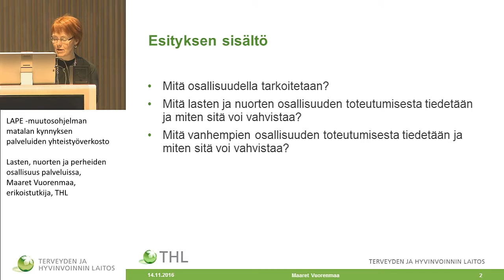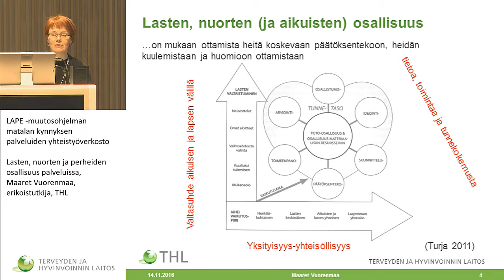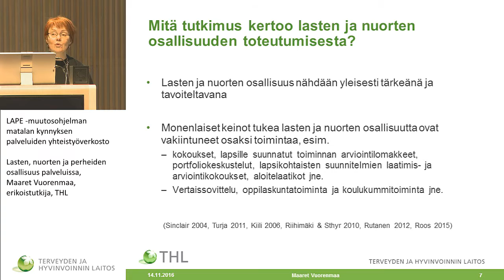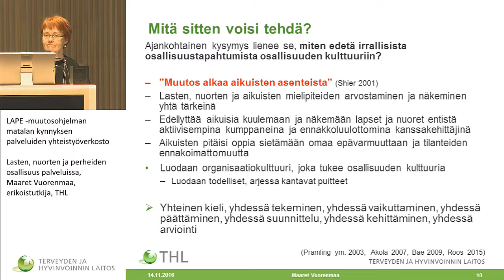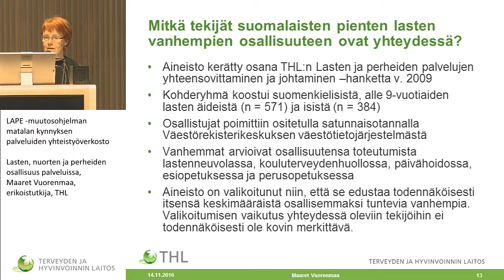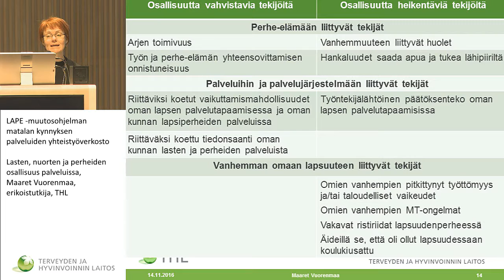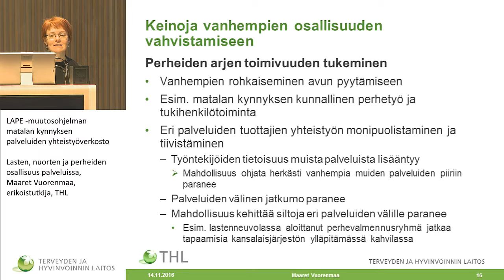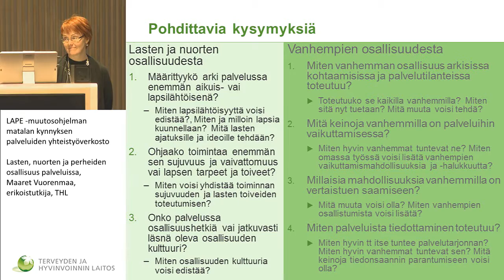Lasten, nuorten ja perheiden osallisuus palveluissa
Lasten, nuorten ja perheiden osallisuus palveluissa, Maaret Vuorenmaa, erikoistutkija, THL